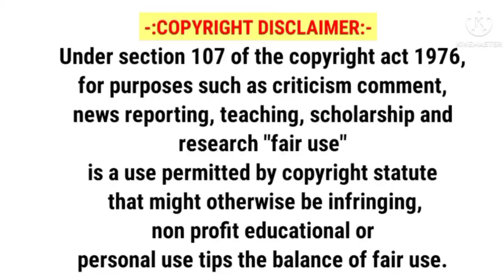Part 20{हिंदी} To Hurt of His Wife's Feeling, He Was Going to marry Her Stepsister...💔💔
I am Not Owner Of this Some Drama clips..This video made For Just Entertainment purposes only..

I use pictures for better understanding of audience.
I don't violate Any rights.